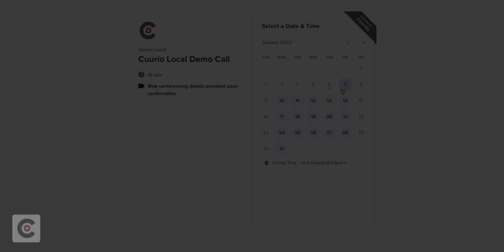Cuurio Local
Cuurio Local is a service for churches that helps digitally connect them with searchers in their community at the opportune moment - right when they have asked Google for help with their lives through a felt needs search.

Our mission statement:
Cuurio Local leverages search technology to meet people at their point of need with real answers, introduce them to the love and grace of Jesus, and connect them with a community of believers.

Every church in America should be on this platform, so we can all work in sync and use our collective power to reach out to people with the good news when they're the most open to hearing it.